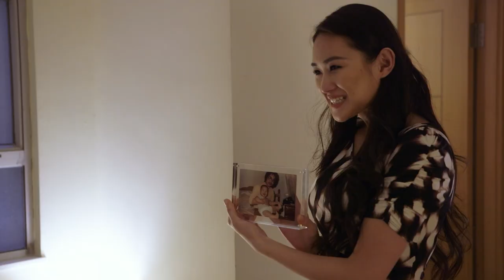Always Chapter 3 of 5: A Hong Kong Story: Derek Ting, Danni Wang Ian Buchanan, Philip Chan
Always is a Romance Drama released in 2015 by Paramount Pictures across 60+ countries, we're releasing this for free for 2021 Valentine's Day and Chinese New Year.
It stars Peter Shinkoda(Daredevil, Falling Skies), Danni Wang(Magnum P.I., Madame Secretary), Derek Ting(Agent Revelation, Supercapitalist), Ian Buchanan(Days of Our Lives, All My Children), Tammie Rhee, Eric Mark, Rachel Tan, Beatrice King, Anthony Sandstrom, Jocelyn Luko, Harry Du Yung, Jach Chow, and Philip Chan(Hard Boiled, Supercop).

Original Score and Music by Big Phony